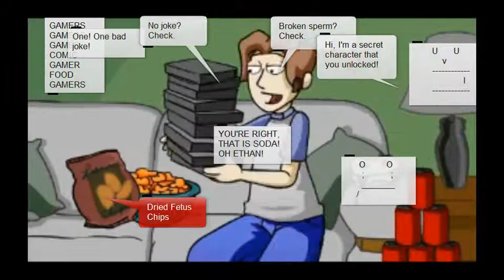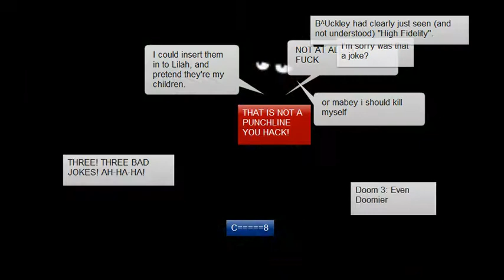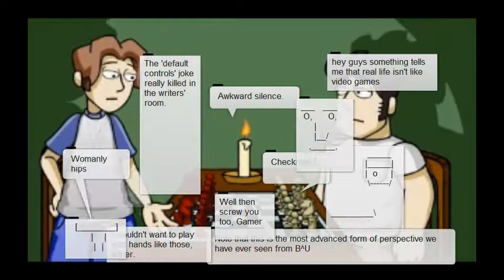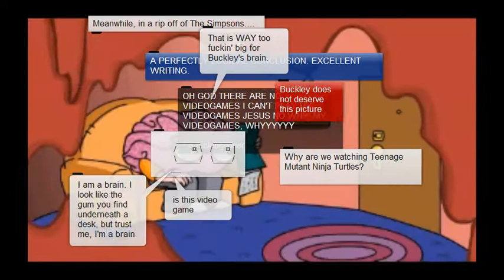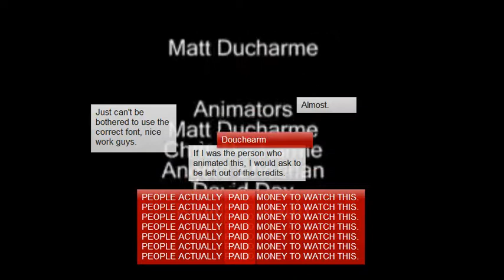CAD The Annotated Series Episode 6 [annotation preservation]